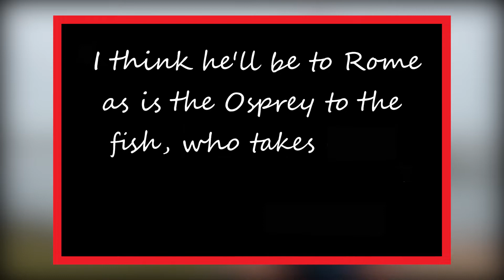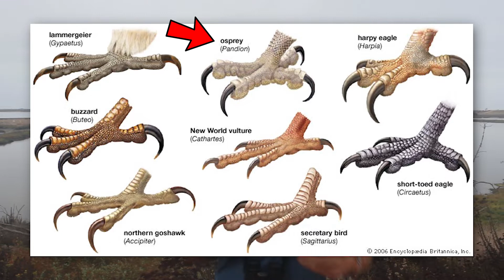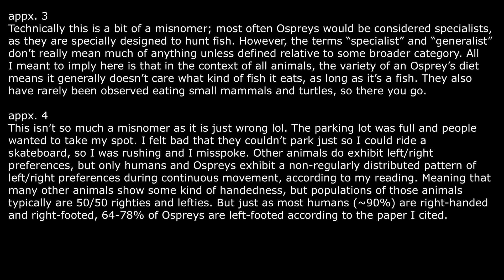My Favorite Bird - Osprey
Ospreys are pretty cool, so we went to go find some.

Sources:
Robert A. Grove, Charles J. Henny & James L. Kaiser (2009) Osprey: Worldwide Sentinel Species for Assessing and Monitoring Environmental Contamination in Rivers, Lakes, Reservoirs, and Estuaries, Journal of Toxicology and Environmental Health, Part B, 12:1, 25-44, DOI: 10.1080/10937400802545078
Warter, Stuart L. “A New Osprey from the Miocene of California (Falconiformes: Pandionidae)” Collected Papers in Avian PaleontologyHonoring the 90th Birthday ofAlexander Wetmore, 1976, pp. 133-139.
Sustaita D, Gloumakov Y, Tsang LR, Dollar AM. 2019. Behavioral correlates of semi-zygodactyly in Ospreys (Pandion haliaetus) based on analysis of internet images. PeerJ 7:e6243
Allen, L. L., Morrison, K. L., Scott, W. A., Shinn, S., Haltiner, A. M., &amp; Doherty, M. J. (2018). Differences between stance and foot preference evident in Osprey (Pandion haliaetus) fish holding during movement. Brain and Behavior, 8(11). doi:10.1002/brb3.1126

Footage of the Osprey diving comes from the BBC.

Appendices:
1 - Misspoke here, Ospreys aren’t the subject of Guan Ju. It’s more just about a woman sitting
on a river bank, but it opens with a line about Ospreys, setting the scene for the whole
poem.
2 - I use the word “maybe” here because I found a good amount of resources claiming various
 things, such as the Osprey being a medicine bird to the Nez Perce tribe of the American
Northwest, or legends such as “Fish-Hawk and his Daughter” from the Achomawi tribe in
 California. However, none of these claims seemed to come from anywhere official. I reached
out to various officials, but at the time I’m posting this video I haven’t heard anything back. I'll edit this appendix if ever I find out anything more.
3 - Technically this is a bit of a misnomer; most often Ospreys would be considered specialists,
as they are specially designed to hunt fish. However, the terms “specialist” and “generalist”
don’t really mean much of anything unless defined relative to some broader category. All
I meant to imply here is that in the context of all animals, the variety of an Osprey’s diet
 means it generally doesn’t care what kind of fish it eats, as long as it’s a fish. They also
have rarely been observed eating small mammals and turtles, so there you go.
4 - This isn’t so much a misnomer as it is just wrong lol. The parking lot was full and people
 wanted to take my spot. I felt bad that they couldn’t park just so I could ride a
skateboard, so I was rushing and I misspoke. Other animals do exhibit left/right
preferences, but only humans and Ospreys exhibit a non-regularly distributed pattern of
left/right preferences during continuous movement, according to my reading. Meaning that
 many other animals show some kind of handedness, but populations of those animals
typically are 50/50 righties and lefties. But just as most humans (~90%) are right-handed
and right-footed, 64-78% of Ospreys are left-footed according to the paper I cited.